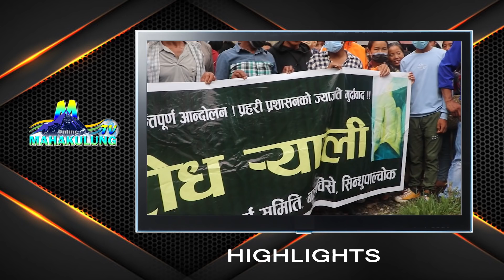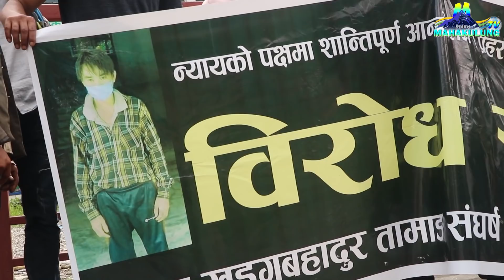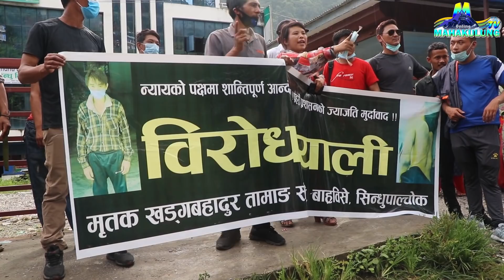मृ*तकलाई अस्पताल लाने ड्राइभरले खोले घ*टनाको नालीबेली,मर्नु २ सेकेन्ड अगाडि तामाङ भाषामा यस्तो भने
Guest :- Jit Bahadur Tamang
Camera/Edit :- Srijan Shirish

नोट :- यदि तपाईसँग  पनि यी र यस्तै अनौठो कला छ, तपाईको नजिकमा कोहि प्रतिभावान हुनुहुन्छ । र, तपाई असहाय समस्या वा कुनै घटनामा हुनुहुन्छ भने Please ! तलको नम्बरमा फोन गर्नुहोला ।
Phone Number :
Post Production :-Mahakulung Media (Pvt.Ltd)
MTV Nepal